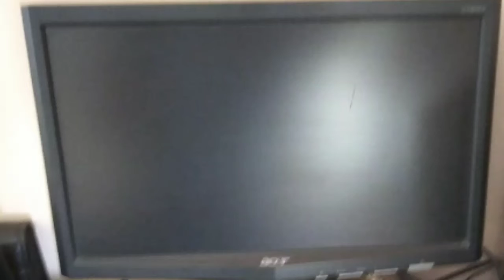TE DESAFIO A ME DESAFIAR!!!!!